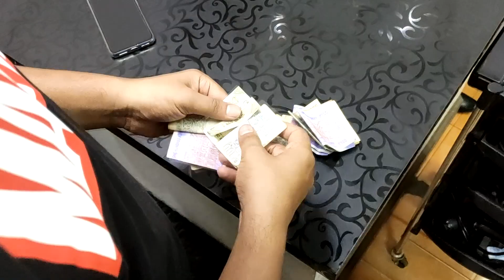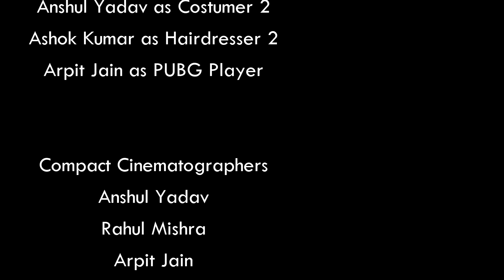HAIRकट gaya!!! - Rohitash Yadav | Funny Video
कट GAYA 😩✂

Cast
Rohitash Yadav
Rahul Mishra
Anshul Yadav
Ashok Kumar
Arpit Jain

Cinematographers
Anshul Yadav
Arpit Jain
Rahul Mishra

Cameramen
Vinod Sen
Kailash Sen
Sanket Sen

Story, Dialogues, Screenplay, Editing & Direction
Rohitash Yadav

Special Thanks
Mr. Bharat Yadav
Mrs. Shashi Yadav
A KAYA KULP

P. S. SADA SEXY RAHO! 😉